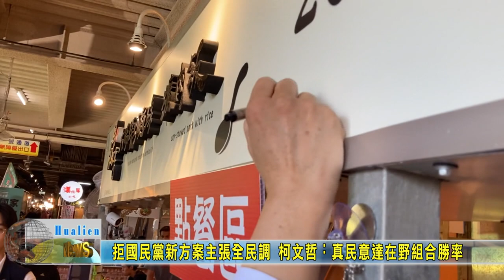20231103 01 拒國民黨新方案主張全民調 柯文哲︰真民意達在野組合勝率